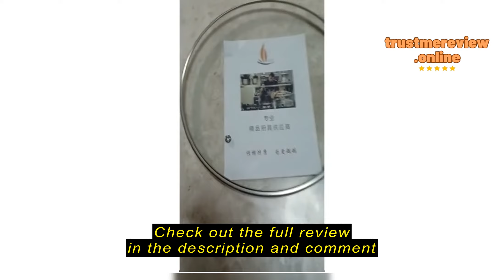Review Priford 26CM 28CM Maifan Non-stick Frying Pan Stone Coating Double Bottom Thickened Home Coo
Priford

Priford 26CM 28CM Maifan Non-stick Frying Pan Stone Coating Double Bottom Thickened Home Cookware